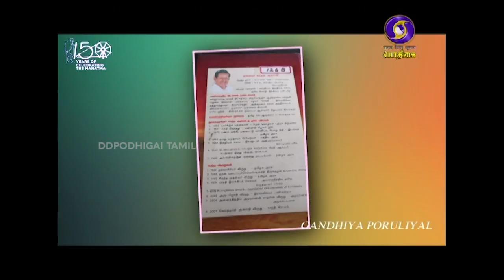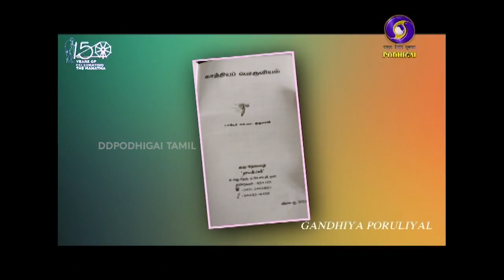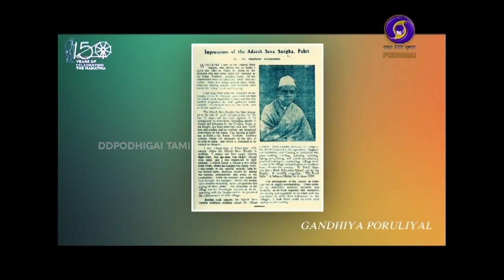GANDHI 150 | 11 - 06 - 2019